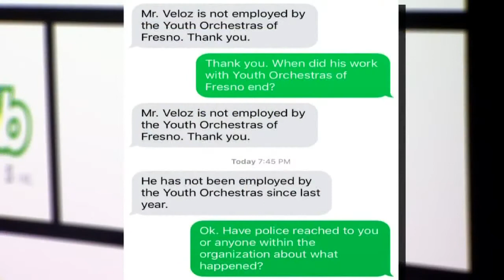Fresno High band teacher accused of having inappropriate relationship with student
38-year-old John Veloz Jr. allegedly had three on-campus sexual encounters with a 14-year-old male student.